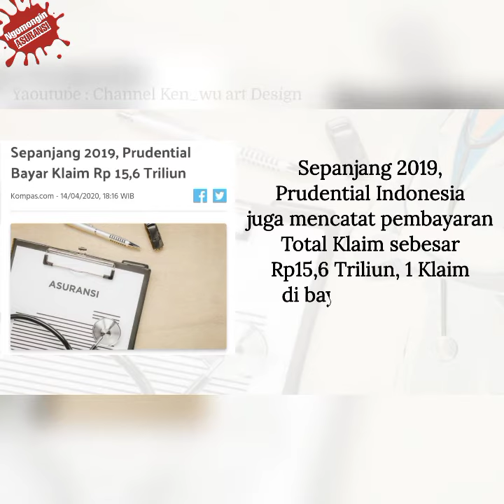Semakin Banyak Orang Yang Sadar Akan Pentingnya Asuransi.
Silakan Hubungi Saya untuk Konsultasikan  Proteksi yang Tepat sesuai dengan Kebutuhan Anda.

FOR SMART PEOPLE ONLY !!..

P R I O R I T A S kan dulu
A S U R A N S I, maka semua Aset dan Masa Depan Anda dan Keluarga Anda akan
T E R S E L A M A T K A N !!..

Kenapa butuh

A S U R A N S I ??
Karena hidup penuh dengan M I S T E R I dan Kita tidak tahu kedepannya apa
yang akan
T E R J A D I !!..

I N G A T !!..
Ambil Produk Asuransi itu harus TEPAT sesuai dengan KEBUTUHAN Anda !!

Kalau yang lain tidak PEDULI, apa salahnya kalau Saya lebih CARE !!!...

" P E A C E O F M I N D "

STAY SAFE & HEALTHY MY FRIENDS..